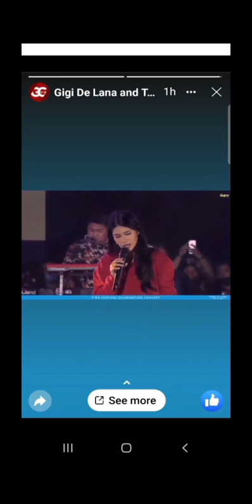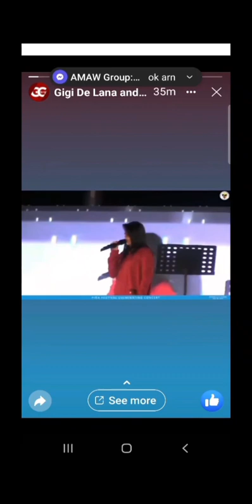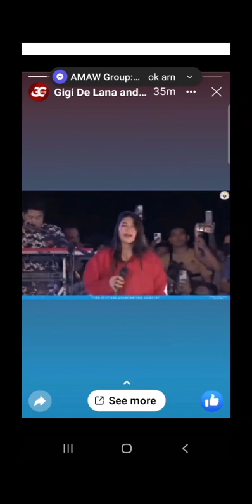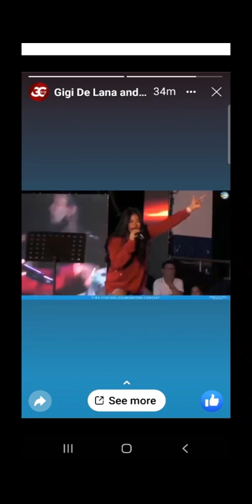April 20, 2023